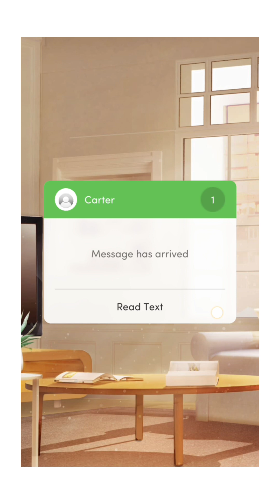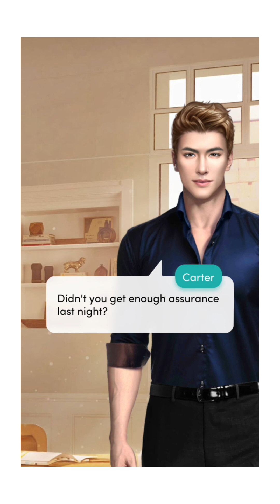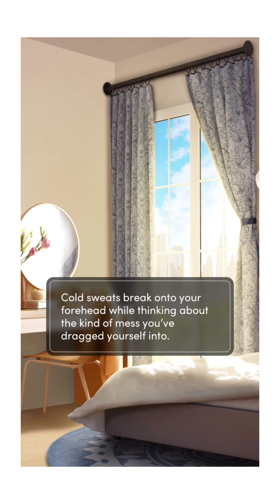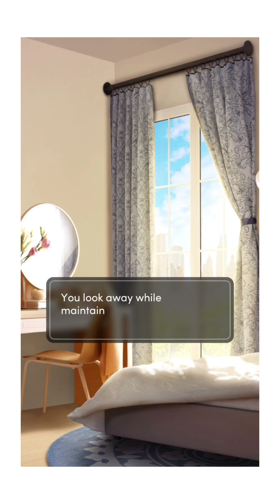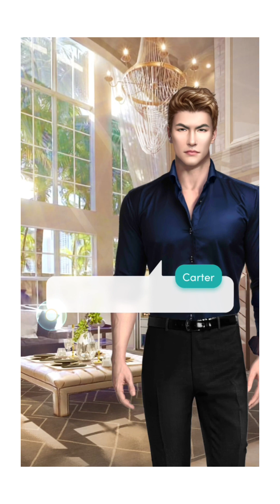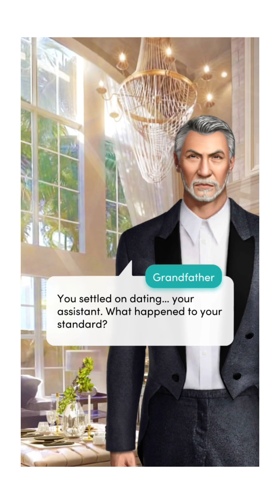Bound to my Mafia boss episode 8| gems 💎 used| Whisper interactive stories